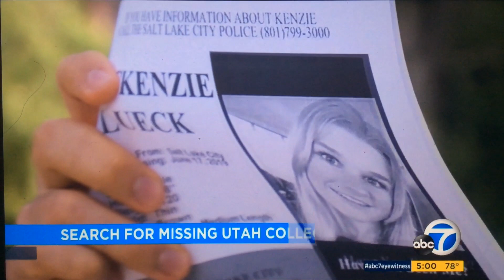KABC ABC 7 Eyewitness News at 5pm Sunday open June 23, 2019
Taken on Sunday, June 23, 2019 on KABC-TV 7 Los Angeles, California.